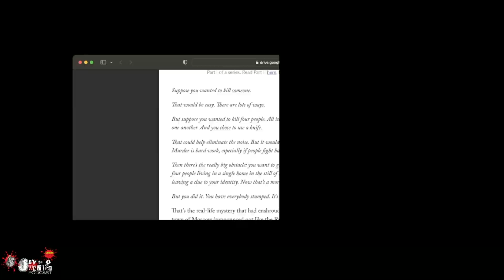Is Bryan Kohberger A Criminal Mastermind? Howard Blum Uncovers The Truth!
Howard Blum - In Cold Blood - The Eyes of a Killer Readalong
this channel to get access to perks

7901 4th St. N., Suite 12249